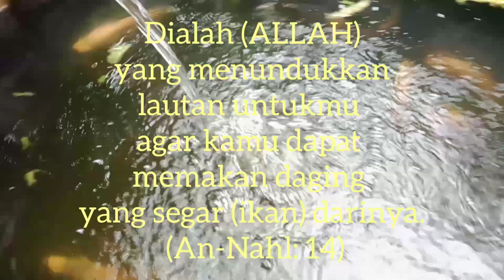Ikan Gurame besar-besar PART 4 - Rahasia kolam gurameh 1x2 meter padat tebar tetap jernih dan bersih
cara menyusun matrial saringan kolam supaya jernih.